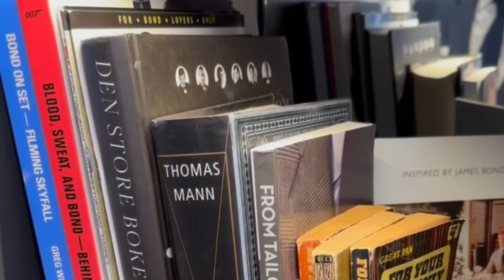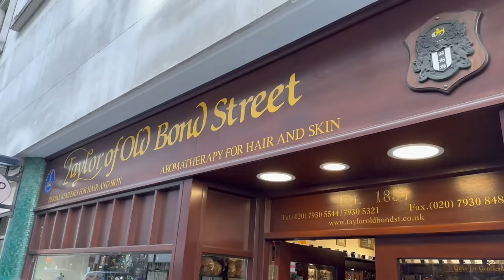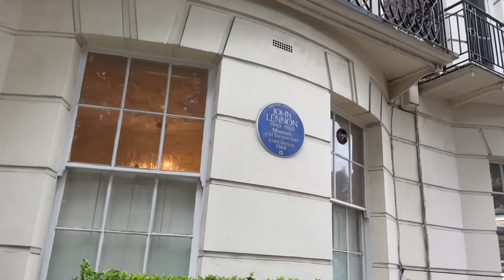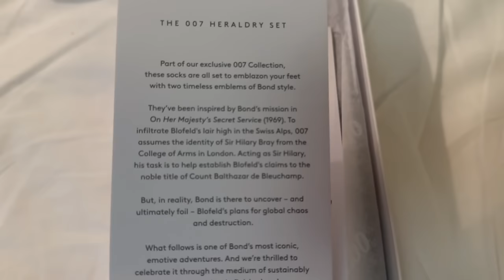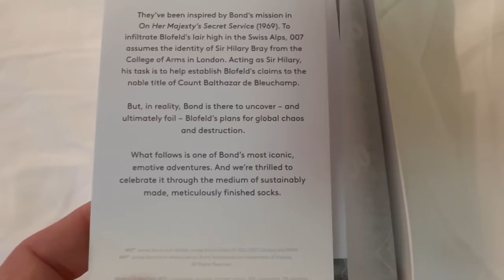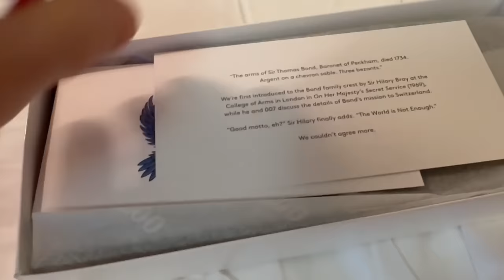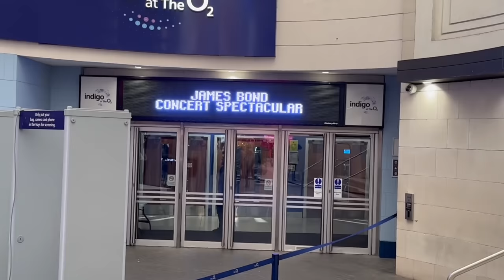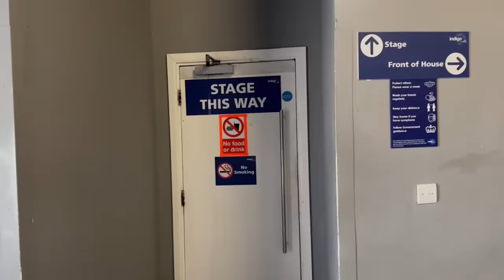My Favorite James Bond Brands & Experiences in London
A walk through Burlington Arcade and Jermyn Street bombard us with James Bond goodness and products at the turn of every corner. In this video I capture on video some of my favorite Bond brand spots in London while taking in a few fan events like TUNERAKER and Q the Music Concert Spectacular. SEE the dinner suit made for me by Anthony Sinclair, MEET some of the people at TUNERAKER, and WATCH me prepare to host a Bond concert at the 02 Arena! Now buckle up, and let's head to London.

Video opening by Matthew Gibbs